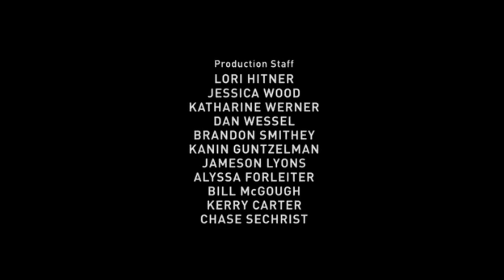Hot in Cleveland Credits